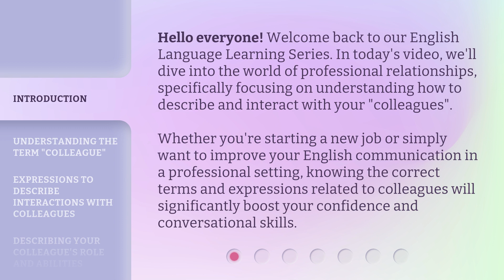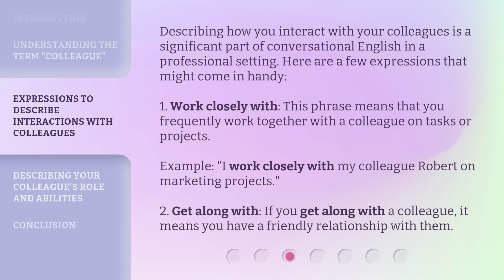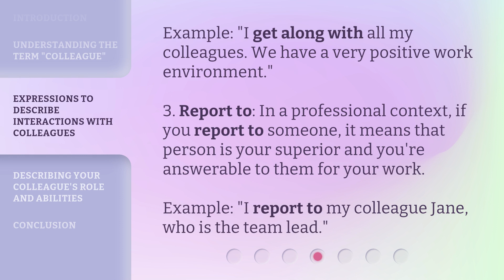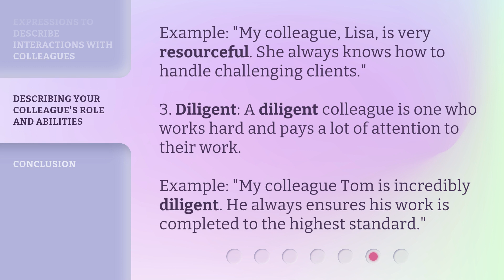Decoding Professional Relationships: Your Guide to Understanding Colleagues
Decoding Professional Relationships: Your Guide to Understanding Colleagues • Boost your confidence and conversational skills in a professional setting by understanding the term 'colleague' and learning expressions to describe interactions with colleagues.

00:00 • Introduction - Decoding Professional Relationships: Your Guide to Understanding Colleagues
00:40 • Understanding the Term "Colleague"
01:23 • Expressions to Describe Interactions with Colleagues
02:25 • Describing Your Colleague's Role and Abilities